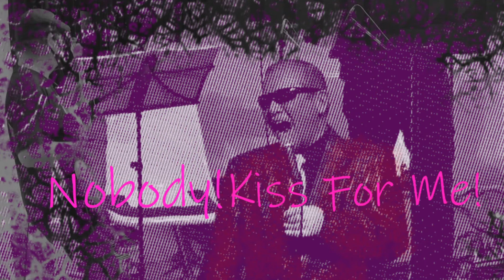Aprons Medley 2021Charity Auction Live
2021年5月5日　第13回チャリティーオークションライブ出展
Let the goodtimes roll ～ Come rain or come shine ～ Just a gigolo